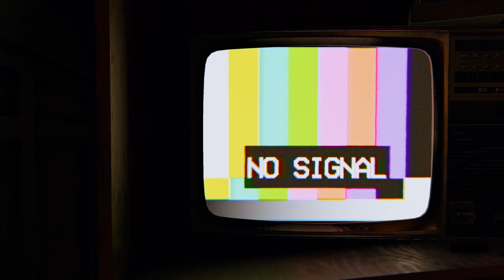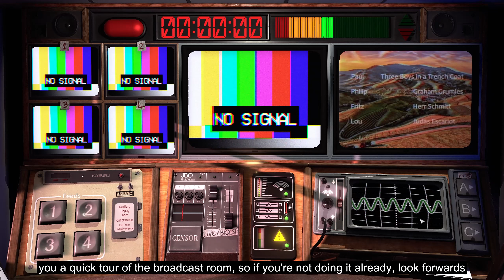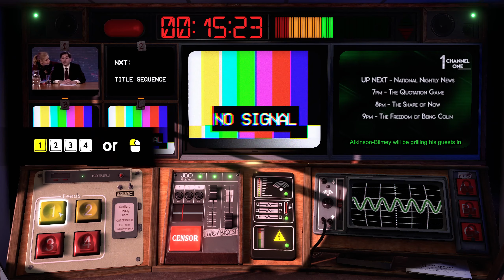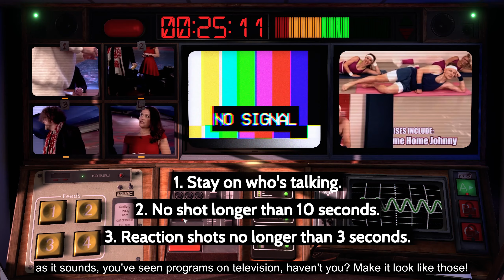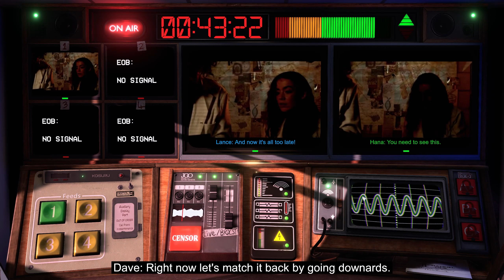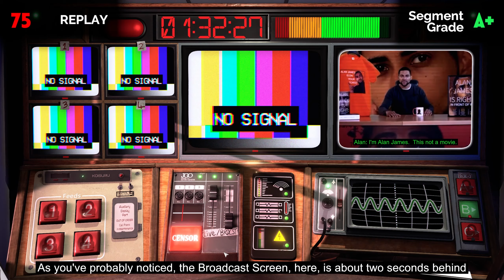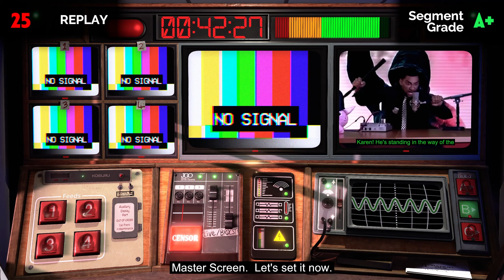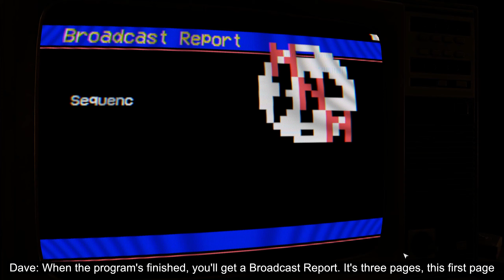Not For Broadcast Part 1 For The Audience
Today we're playing Not For Broadcast, an interesting new full motion video game. The National Nightly News is live and you’re the brains behind the scenes. Beep the swears, keep the cameras on the celebs and keep the audience hooked in this darkly comedic game of televised chaos.